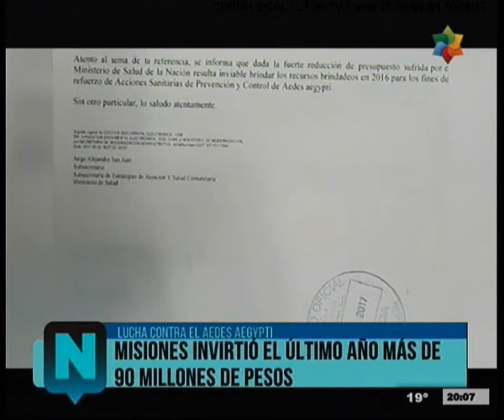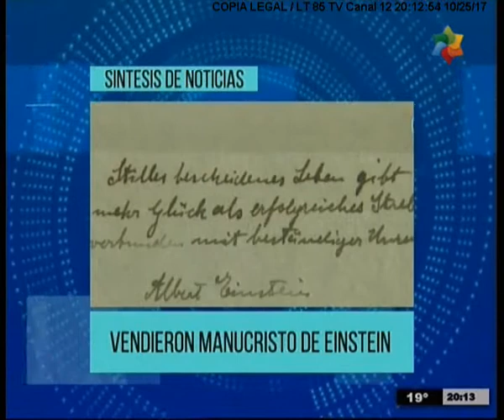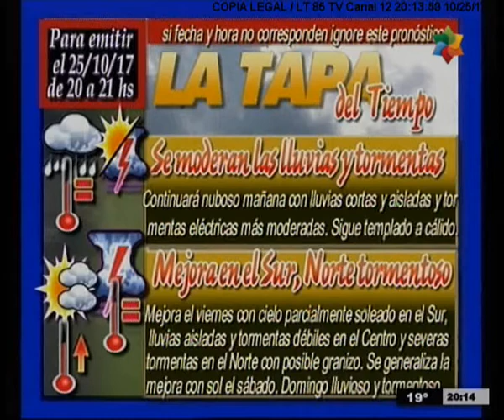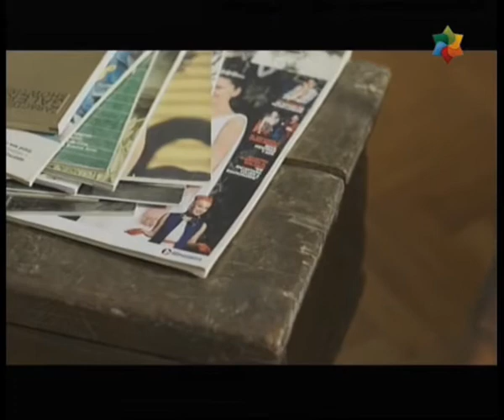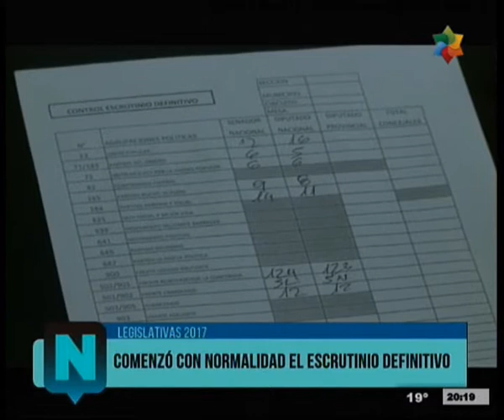NDEC 25 10 2017 1